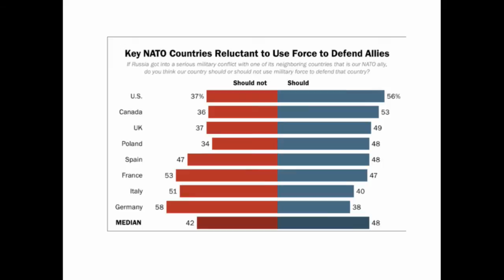Security challenges in the Baltic Region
During the Cold War there were a lot of military activities in the Baltic Region. After the dissolution of the Soviet Union this changed, but today we once again witness an escalation in and around the Baltic Sea. How shall we meet the challenges to peace and security in our immediate surroundings?

Medverkande: Wiesław Tarka, Ambassador, Embassy of Poland in Stockholm. Artur Nowak-Far, Undersecretary of State, Poland. Jan Salestrand, State Secretary, Ministry of Defence. Martin Hurt, Deputy Director, International Center for Defence and Security, Tallin. Katarina Tracz, Director, Stockholm Free World Forum (Tankesmedjan Frivärld).
Moderator: Stefan Ring, Allmänna Försvarsföreningen
Arrangör: Allmänna Försvarsföreningen